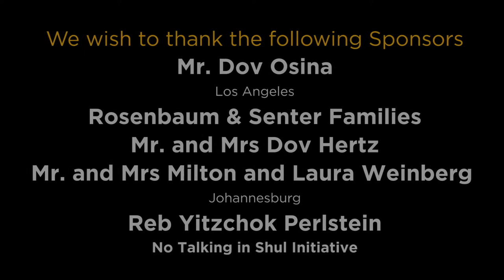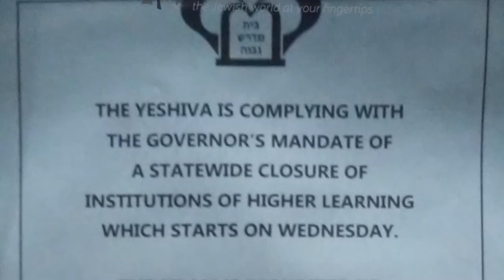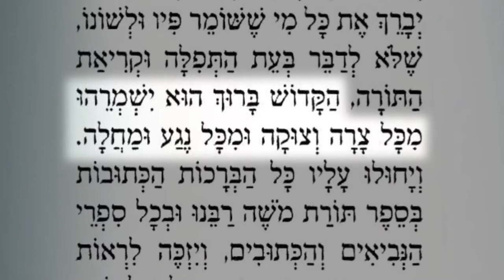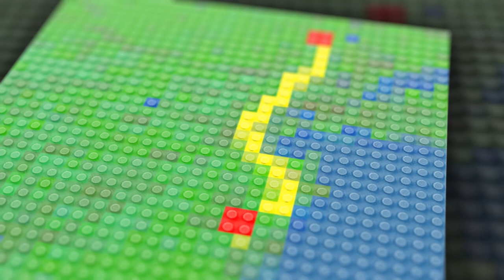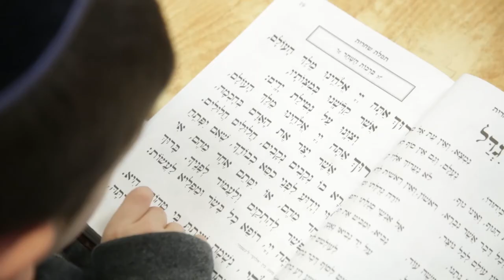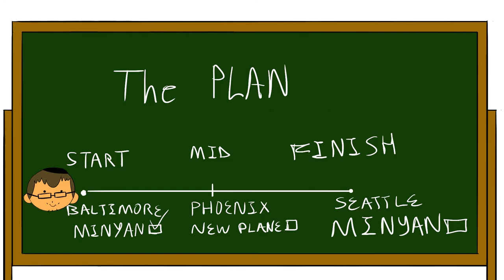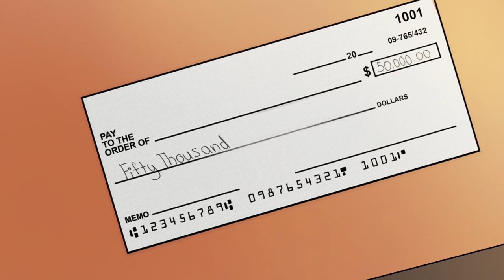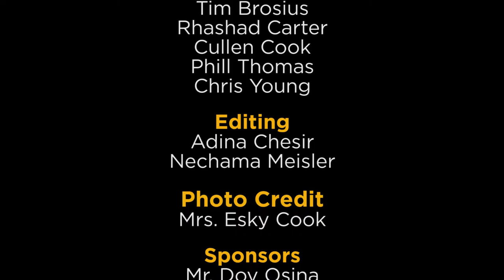Living Lessons Volume 8: Tefillah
Living Lessons - Tefillah Edition
Illustrated stories and limudim brought to life through animation
Narrated by Rabbi Paysach Krohn
Directed by CJ (Chananya) Kramer
Produced by Kolrom Animation Studios